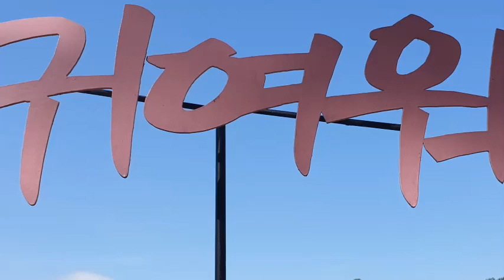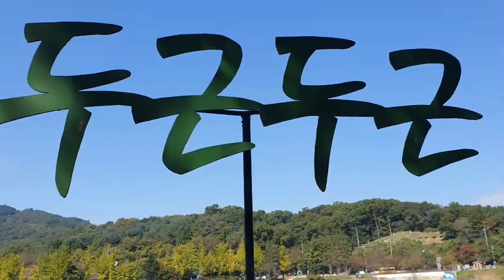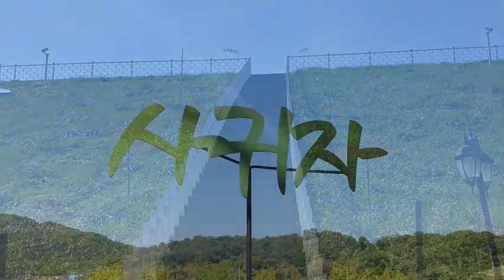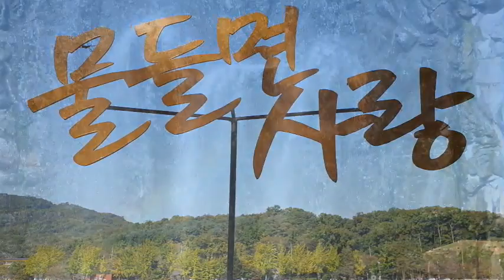품바싱어#설녹수#거짓없는사랑❤많은사랑 부탁 드립니다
영상.촬영 편집 뮤직 {010~5331~9673}